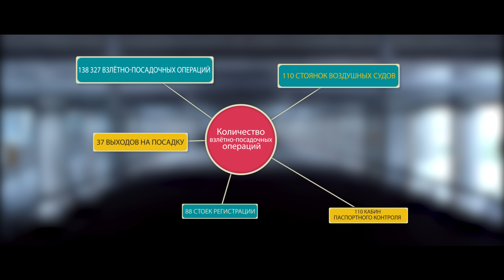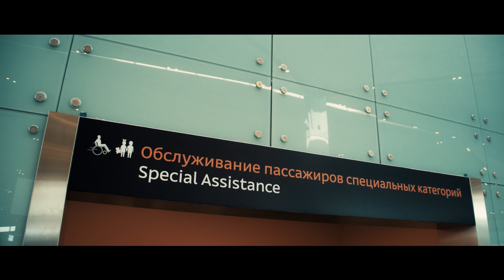Аэропорт Пулково (Санкт-Петербург, Россия)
Аэропорт Пулково - беспрецедентный проект модернизации воздушной гавани Санкт-Петербурга, сочетающий в работе лучшие традиции отечественной гражданской авиации и передовые достижения мировой транспортной отрасли

Аэропорт в Петербурге занял первое место по итогам голосования пассажиров, результаты которого озвучили 8 февраля 2017 года на выставке инфраструктуры гражданской авиации в Москве. О событии написала «Фонтанка».

Проект Службы занятости населения «Транспортные системы и логистика»